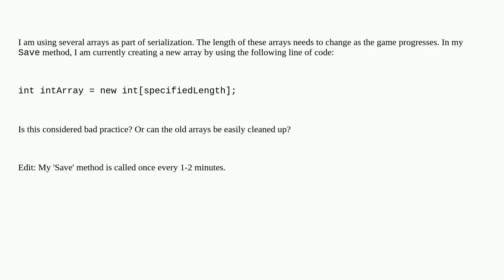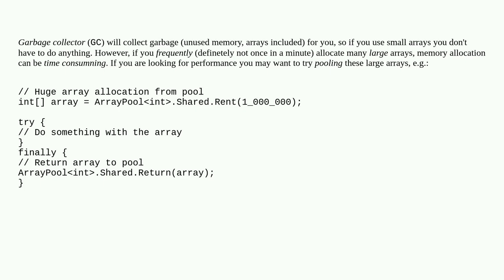Is it bad practice to continually create new arrays?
A special thanks goes out to the community

  arrays c#